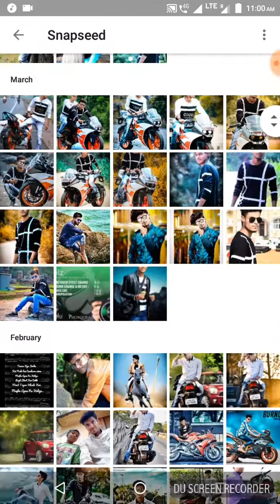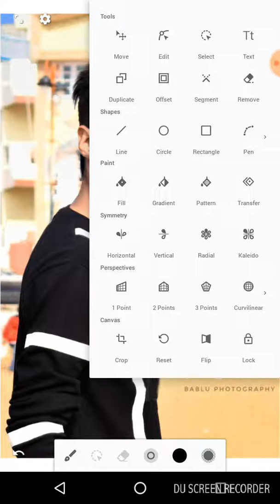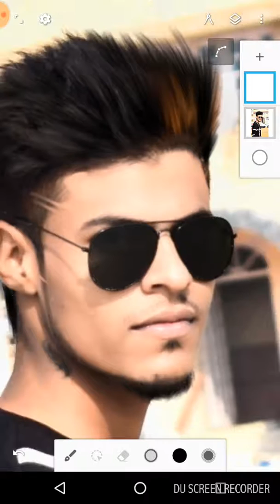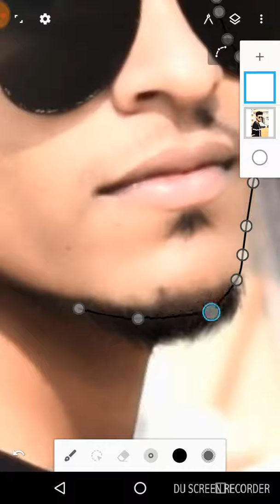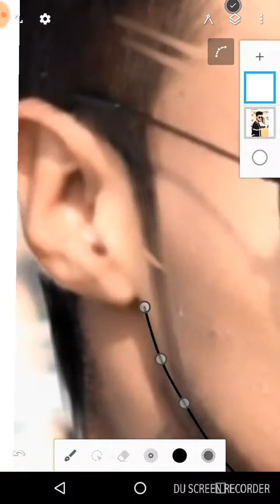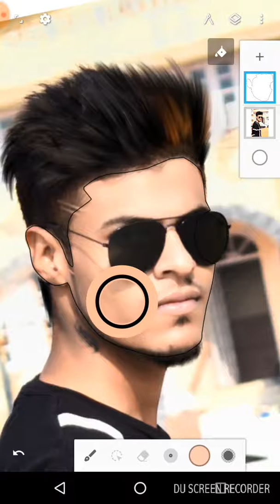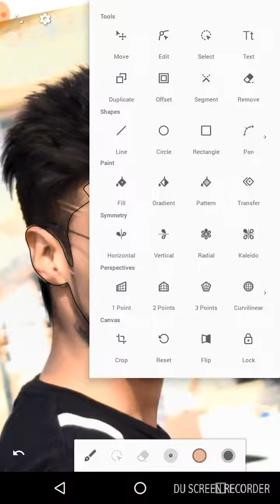How to make vector art..full detail video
All details about design application..